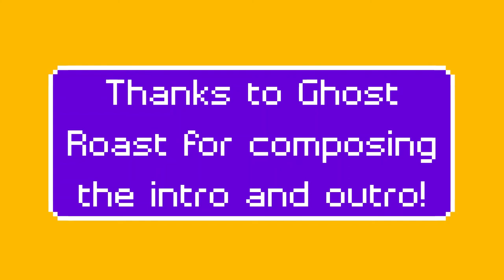Three days later - Quarantine Quomedy #12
i don't like Stadia